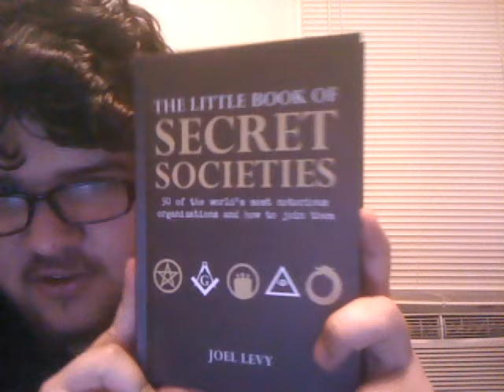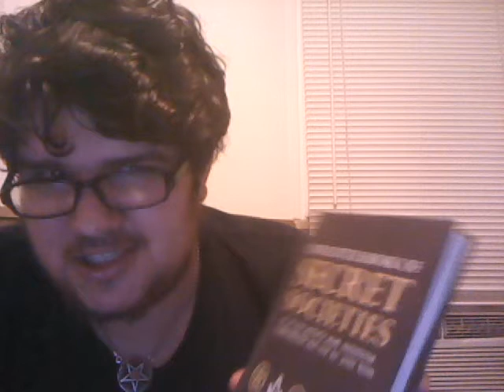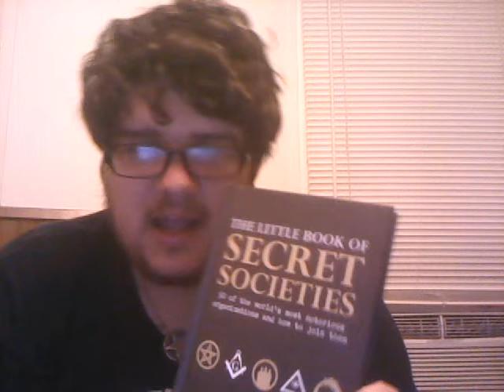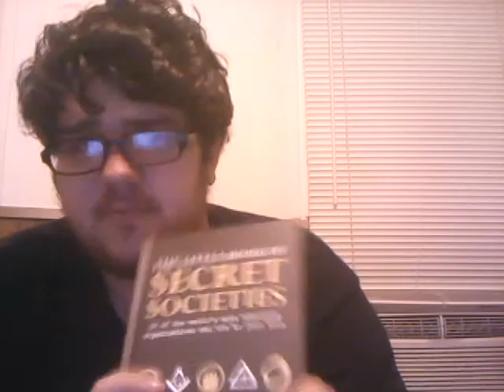Little Book Of Secert Societies Review